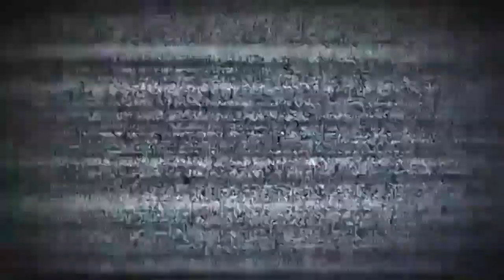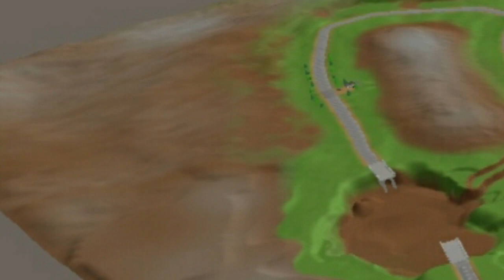ATUALIZAÇÃO!!! MISTÉRIOS NO NOVO MAPA E MAIS !!! 👊😎😙🔧🚚💨 | PICK UP | MY SUMMER CAR Android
LINKS JADO GAMES

                                 Trilhas Sonoras